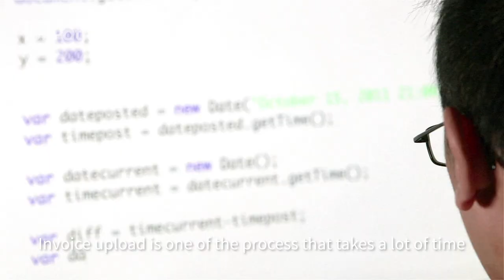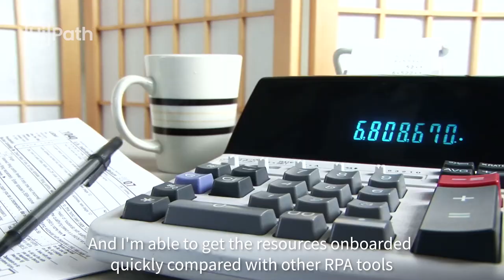RPA Case Study: Quess Corp automates key processes to support its hyperscale staffing business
Quess Corp relies on RPA to help scale operations without over-burdening existing personnel or hiring more staff to handle multiplying clerical tasks. Learn from their RPA journey.